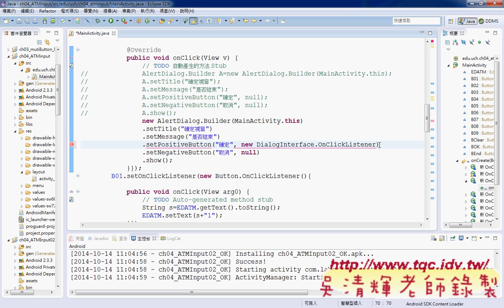05 如何在AlertDialog上建立事件Android實務 吳老師1